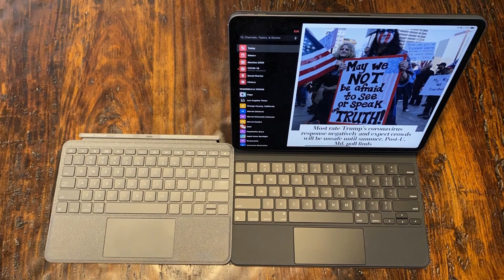Photos of the Samsung Galaxy Rush | Not A Review!